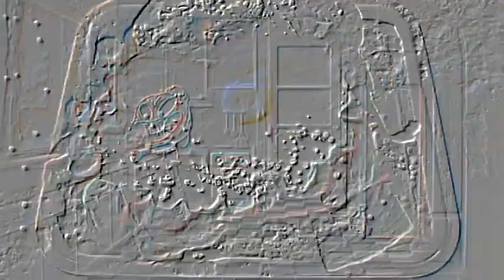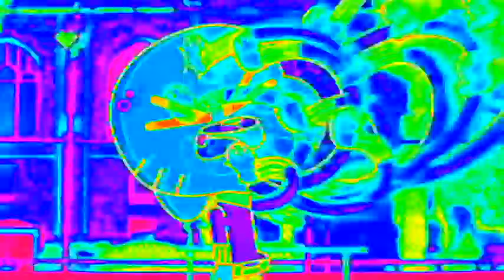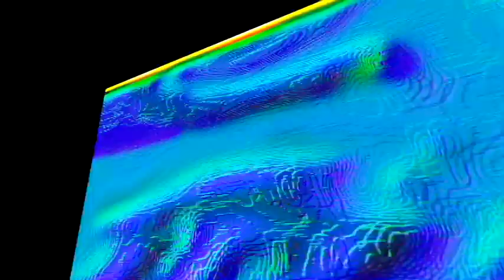Veg Replace Tennis Is Gumball's World A Simulation World of Gumball Theory Channel Frederator Rounds